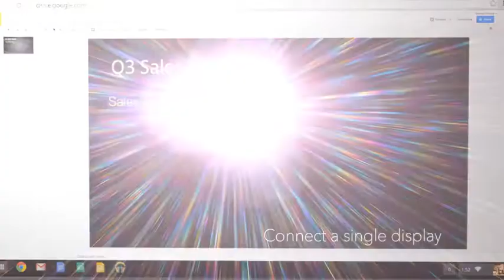ASUS Chromebox M115U